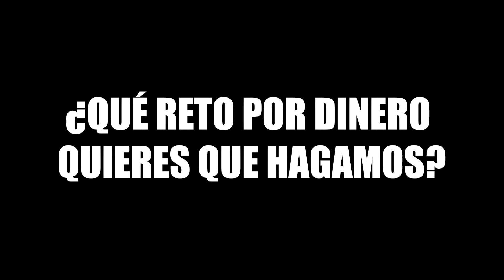Si te comes estos plátanos te regalo S/100.00 | Retos en la calle